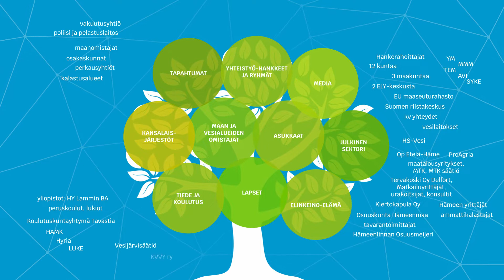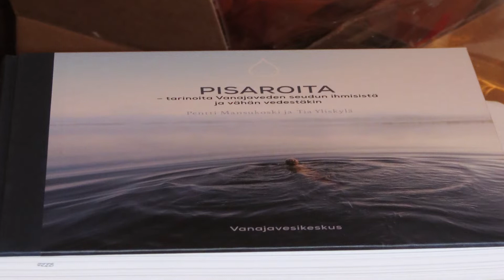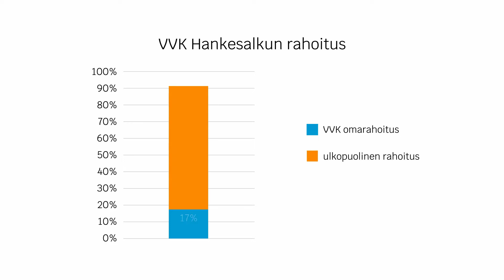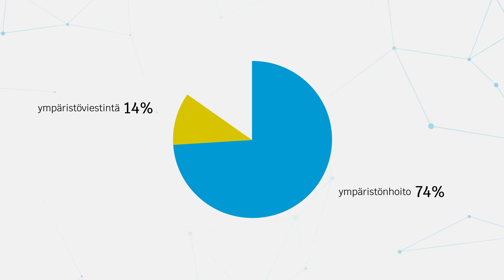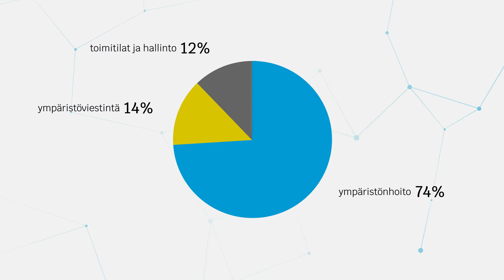Elämää vedestä. Vanajavesisäätiön tärkeät kumppanit, rahoitus ja verkostot.